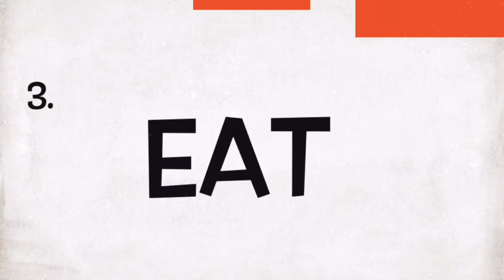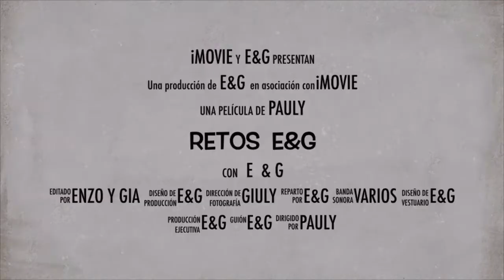E&G Challenges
Esperamos les guste, nos divertimos muchísimo haciéndolo ❤️